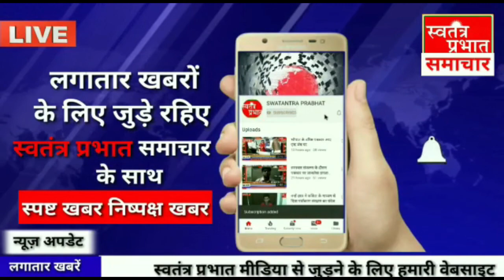वैश्विक महामारी में जनता के लिए किए गए कार्यों के बारे में चर्चा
Swatantra Prabhat Live TV | Swatantra Prabhat | Hindi News | SWATANTRA PRABHAT MEDIA PRIVATE LIMITED | Swatantra Prabhat लाइव

*Head Office*

Address line 1: B-1/118
Locality: Sector Q Chauraha
Administrative area: Aliganj
Postal code: 226024
Country/Region: UP